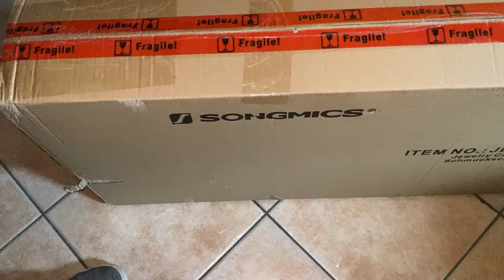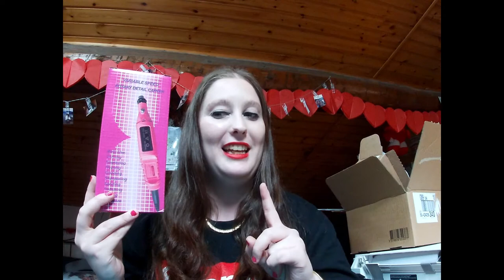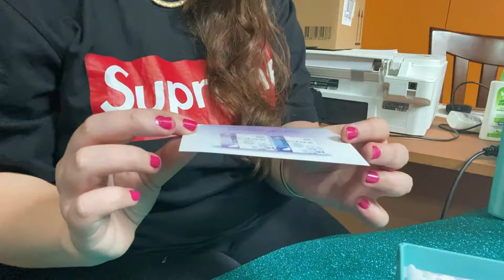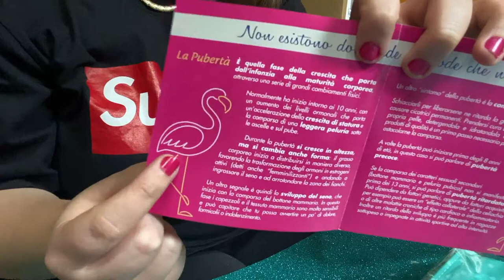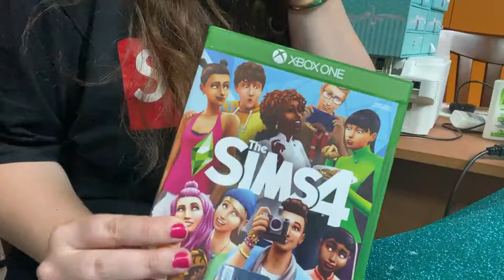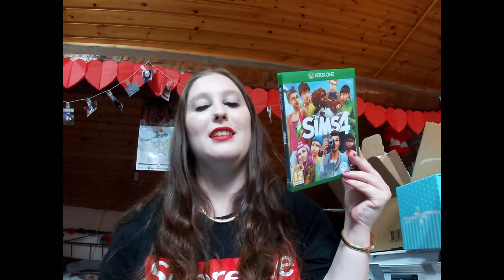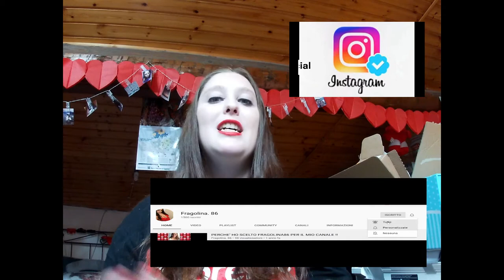HO SPESO 156,82 EURO DA AMAZON E JADEA NUOVI ACQUISTI